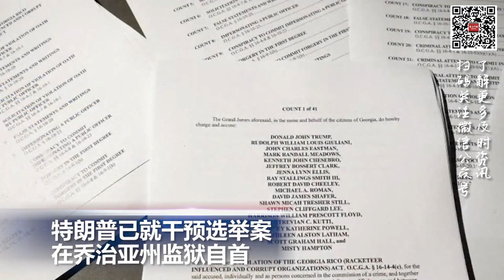特朗普在乔治亚州监狱自首，随后20万元获得保释；因保费上涨，开Uber最低年龄提高至25岁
00:00  片头

00:06  特朗普已就干预选举案在乔治亚州监狱自首

01:14  加拿大野火致美国哮喘急症患者激增 东北部地区尤甚

02:21  商业汽车保费2年涨65%，开Uber最低年龄提高至 25岁

03:29  美国情报初步评估显示普里戈津坠机事件源于蓄意爆炸